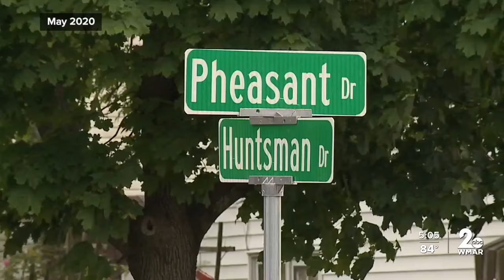Deja vu for 10-year-old shooting victim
It was just after midnight a week ago when police say someone opened fire outside a house on West High Street in Elkton targeting someone inside.  “Multiple rounds went through the glass windows, through the doorways, the walls and entered the residence and the young man who was struck was actually laying on the opposite side of the home on the couch,” said Elkton Police Det. Lt. Ron Odom.  That young man, a 10-year-old boy, was struck in the same leg where he was wounded in a similar shooting on Huntsman Drive in May of 2020.